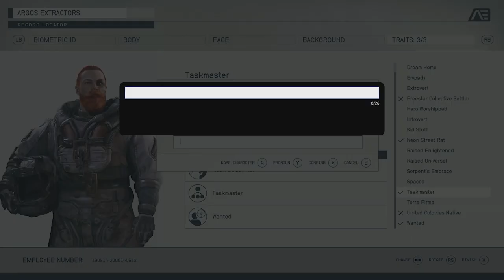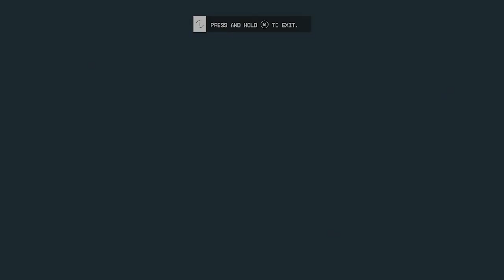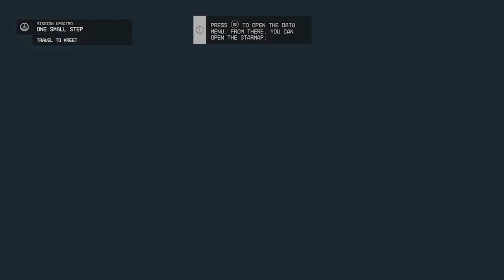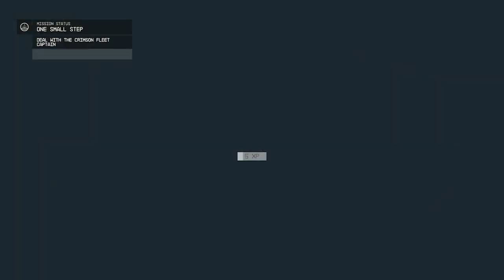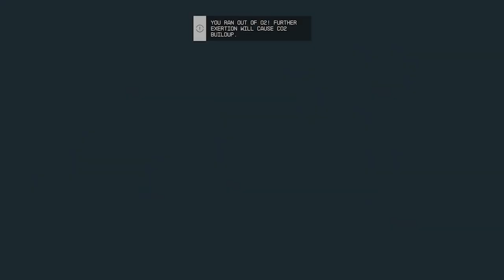It's Like Skyrim With Space And Guns | Starfield Gameplay (Part 1)